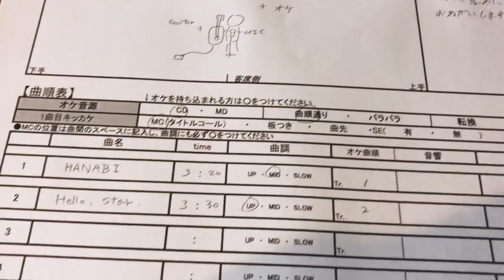일본 아티스트의 라이브 공연에 게스트로 초대받았어요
6월 9일 일본 싱어송라이터분 공연의 게스트로 초대되었던 날의 Vlog입니다.